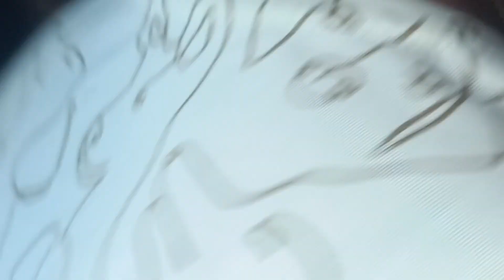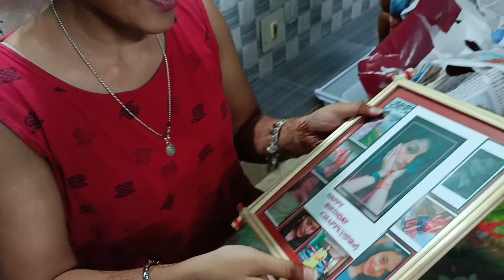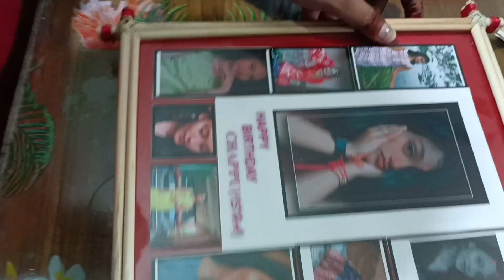Isha ra birthday celebration 🎉💐foods friends masti.